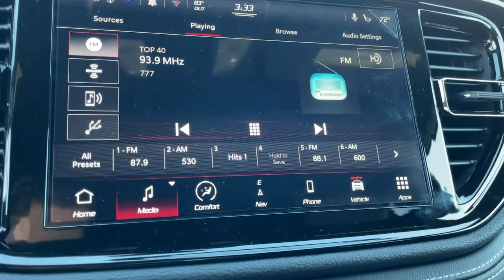2022 Dodge Durango Los Angeles, Beverly Hills, Santa Monica, Van Nuys, Culver City, LA A234396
DB Black Clearcoat New 2022 Dodge Durango available in Los Angeles, California at Los Angeles CDJR. Servicinng the Beverly Hills, Santa Monica, Van Nuys, Culver City, CA area.
2022 Dodge Durango SRT 392 - Stock#: A234396 - VIN#: 1C4SDJGJ7NC134396